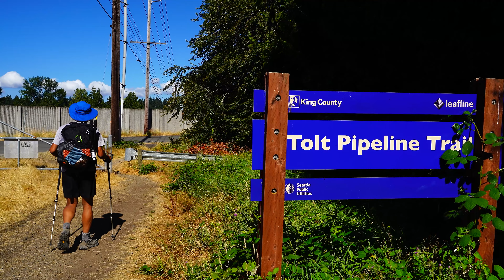Swiss Alpine Pass Route - Training before trip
In the summer of 2022, we will be walking in the Swiss Alps from the eastern end of Switzerland to its western end. The trek passes through 16 mountain passes and over 200 miles. So we did quite a bit of training before starting the trip. About 4 miles of running once or twice a week, a couple of days of strength training, a day of yoga and stretching...but mostly a lot of walking.